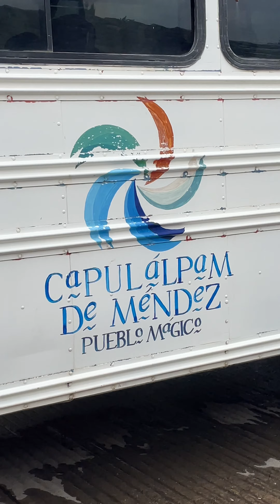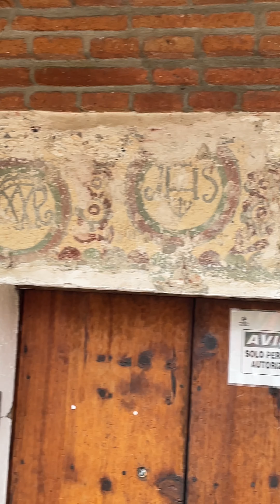CAPULÁLPAM de Méndez en OAXACA un PARAÍSO solitario 💫🌲 Rosvin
En este video visitamos “CAPULÁLPAM de Méndez en OAXACA, un PARAÍSO solitario 💫🌲 Rosvin” en donde te cuento la historia de este pueblo y recorremos sus atractivos✨

Muchas gracias por verme y apoyar mi contenido 🍄
Mucho amor y gratitud 💕

Rosvin 🌸